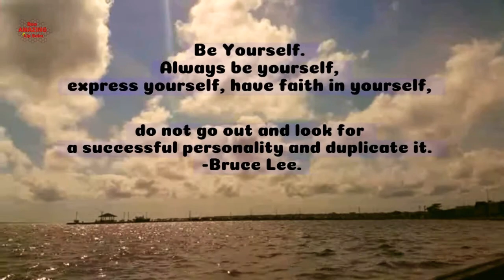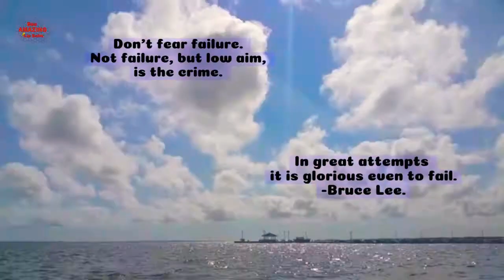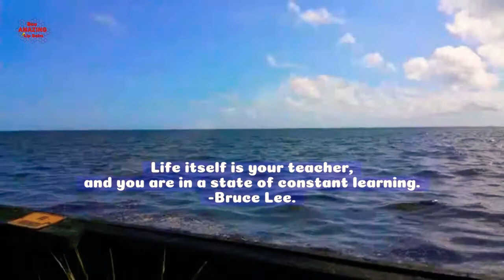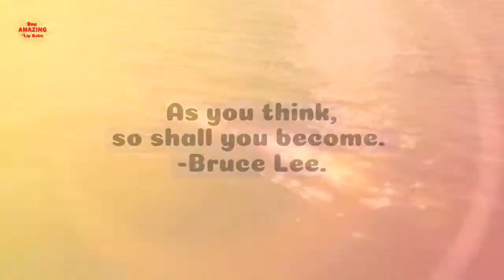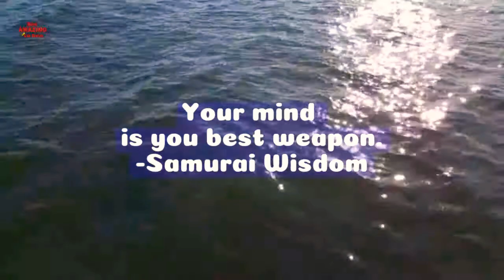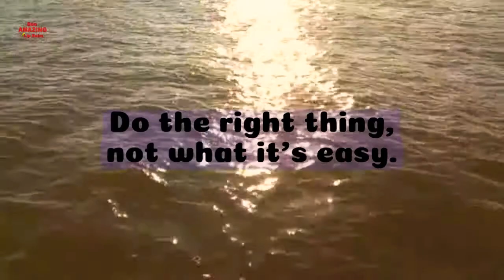TAI CHI | WORLD TAI CHI DAY | FOR KIDS | FAMILY FUN 🌎🌞😍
Greetings from The 🐝Bee AMAZING Girls,😃
Welcome to The Bee🐝AMAZING Youtube Channel.

Children today is WORLD TAI CHI DAY! Get ready to MOVE and have FUN!

We hope that you are excellent.

Kid Bosses. Kid Published Authors. Happy Kids.